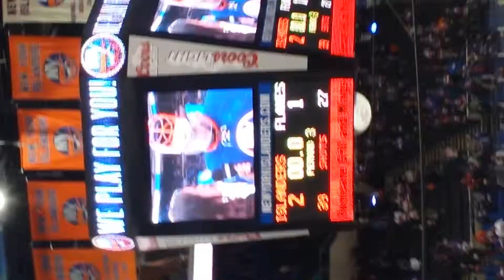Jaroslav Halak Winningest Goalie in Isles History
Halak #1 star with record breaking win 33 on the season.